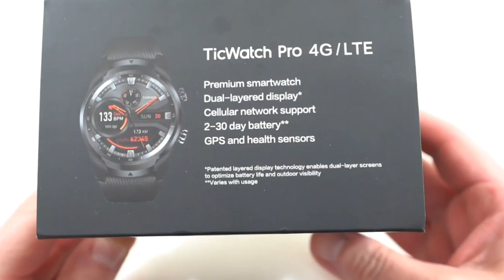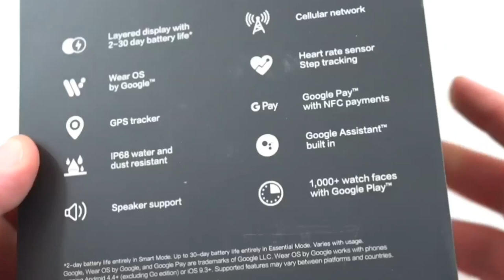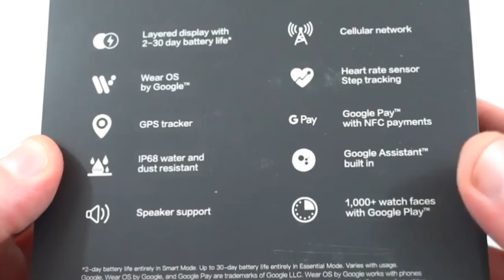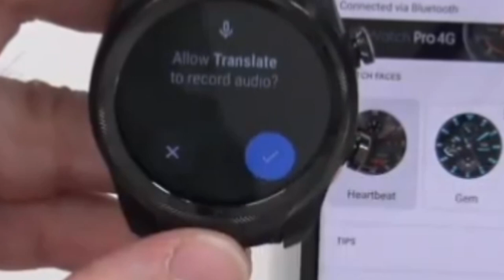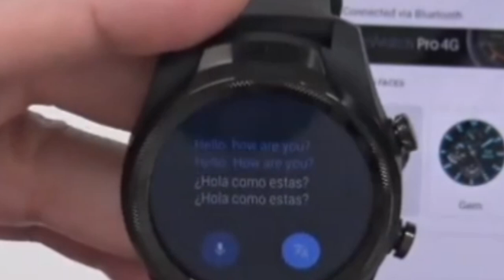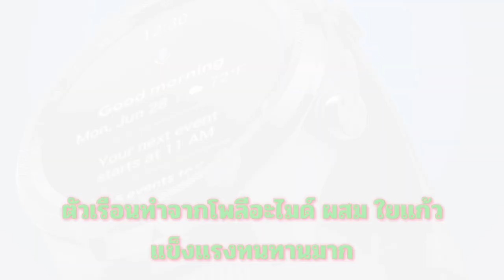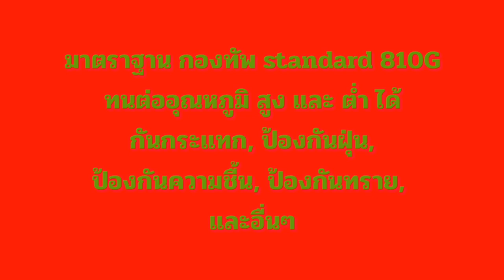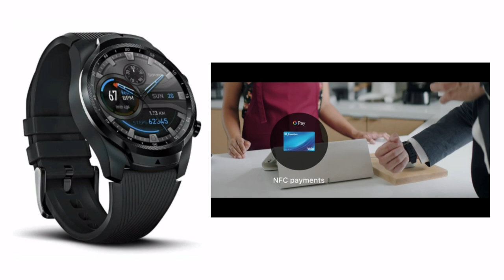TicWatch Pro 4G/LTE 1GB RAM Sleep Tracking Swim-Ready IP68 Waterproof NFC Pay 4G for US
Ticwatch 4G/LTE ข้อมูลจำเพาะ รุ่น: Ticwatch Pro 4G/LTE ขนาด (มม.): 45.1x12.6 สี: สีดำ นาฬิกา: สังเคราะห์ & Glass Fiber,สแตนเลสสตีล,อลูมิเนียมด้านหลัง น้ำหนัก: 47.4g หน้าจอ: Corning®Gorilla®แก้ว 3 สายนาฬิกา: ซิลิโคน (เปลี่ยนได้),22 มม. ระบบปฏิบัติการ: OS Wear โดย Google โทรศัพท์ความเข้ากันได้: Android™6.0 +,iPhone iOS10.0 + แพลตฟอร์ม: Qualcomm®Snapdragon Wear™2100 (MSM8909W) หน่วยความจำ: 1 GB RAM 4 GB ROM จอแสดงผล: 1.39 "AMOLED (400x400 PX) + FSTN LCD เครือข่าย: 4G LTE + VoLTE + E911 + SOS (4G สำหรับ Verizon เท่านั้น) การเชื่อมต่อ: BT v4.2 + BLE,WIFI IEEE 802.11 b/g/n GPS: GPS/AGPS + GLONASS + Beidou เซนเซอร์: PPG HEART RATE SENSOR,accelerometer,Gyroscope,E-Compass,Ambient Light Sensor, latency ต่ำ Off-Body SENSOR NFC ชำระเงิน: Google Pay ผ่าน NFC SIM: โหลด SIM แบตเตอรี่ความจุ: 415 mAh ทหารมาตรฐาน 810G: ทนต่ออุณหภูมิ shock ระหว่าง-30 ℃ ถึง 70 ℃, operational ระหว่าง-20 ℃ ถึง 55 ℃,57kpa ความดัน,44 ℃ พลังงานแสงอาทิตย์รังสี,95% ความชื้น, หมอกเกลือ,ทรายและ DUST,shock กันน้ำ: IP68 + สระว่ายน้ำว่ายน้ำเหมาะสำหรับ
*** สำหรับท่านใดที่ต้องการสนับสนุนช่อง ทำได้ทางช่องทาง True wallet นะครับ โอนเงินสนับสนุน มาที่หมายเลข 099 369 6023 ครับ เพื่อเป็นทุนในการจัดทำคลิป ใหม่ๆ มารีวิวครับ ***